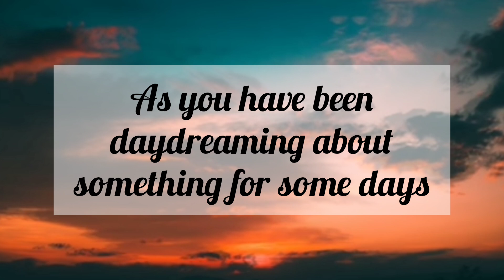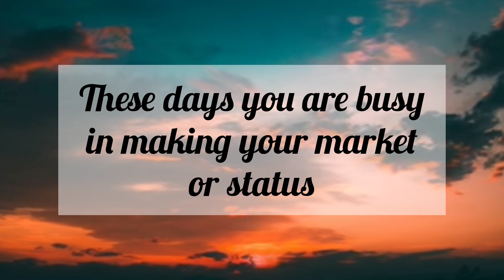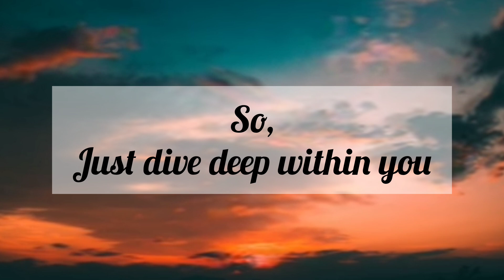Something is not as it appears to be // Message From Universe 🌈🦋❤️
1. Motivational Thoughts
2. Inspirational Message
3. Message From Universe

1. It gives you hope for the future
2. It improves your way of thinking
3. It helps you to choose positivity over negativity
4. It helps you to find solutions in everyday life
5. It gives you inspiration to live your life happily
6. It gives you positive vibes